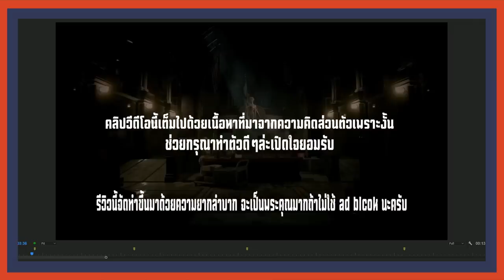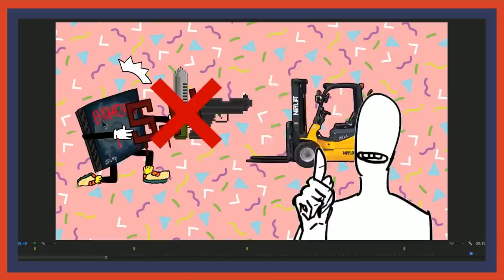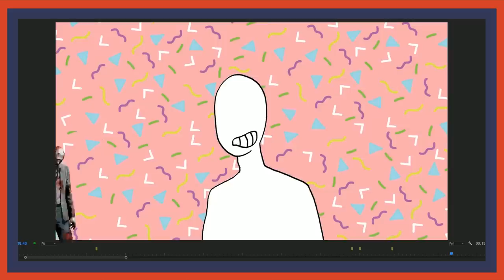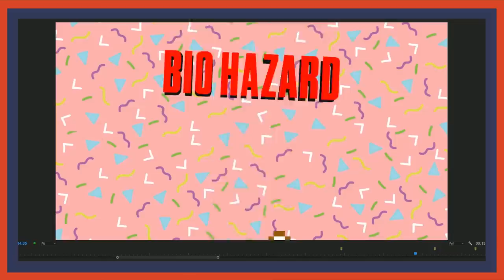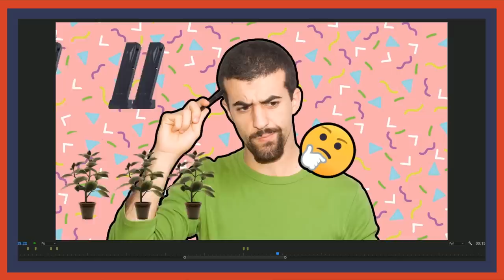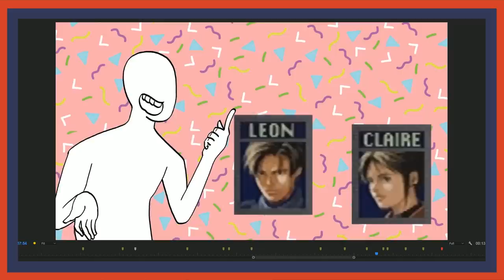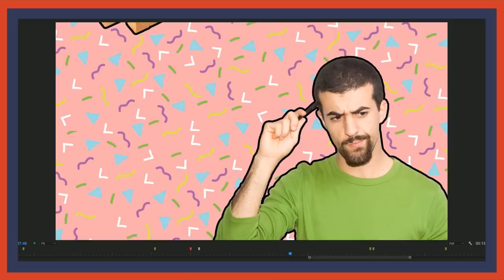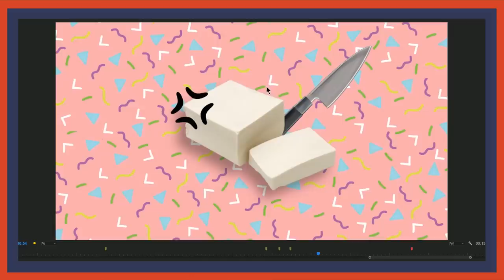[ค้นโต๊ะทำงาน] - รีวิว BIO2